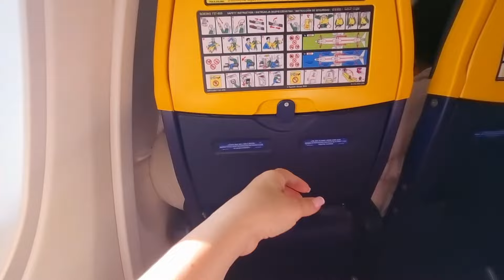■2. Летимо в Грецію Але дуже страшно!Греція Крит Ханья Мрія всього життя здійснилася Політ/ч2/